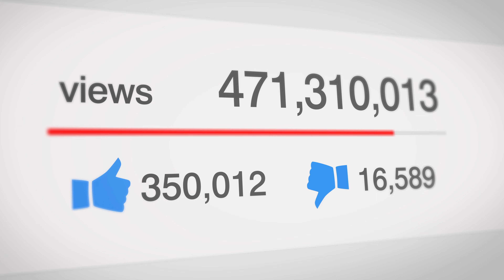Regen Library #4 - Taking Back Control in the Attention Economy - James Kiernan from Octant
"Over the past 10 years, I went deep down the rabbit hole of attention and consciousness, learning growth practices that have transformed my life. Fundamental to this transformation was my mind learning to understand what attention really is, and who I am. I know this sounds woo woo, but I promise you’ll get something if you keep going with me here." - James Kiernan from Octant

Regen Library.  A resource of incredible essays from across the greenpill movement.  These essays are literary gems of meditative and philosophical musings narrated by me, JT.  If you have content you’d like to add to the library, simply reach out. We’re building the Regen card catalog with you, the listener, in mind.

This isn’t your dad’s Dewey Decimal system, this is the digital quadratic era.  We hope you enjoy.

As always Regen Library content does not necessarily reflect the exact views of Greenpill, but the content is a pretty good conversation primer for what makes this space great.